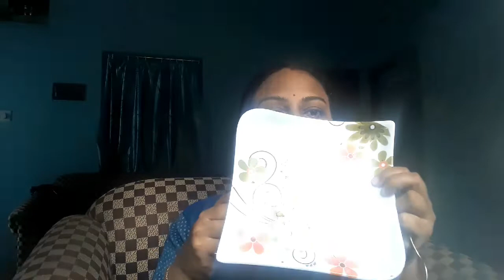my first eating show 🥣